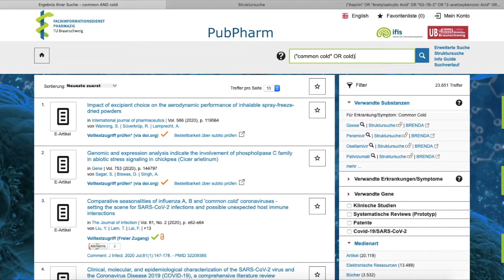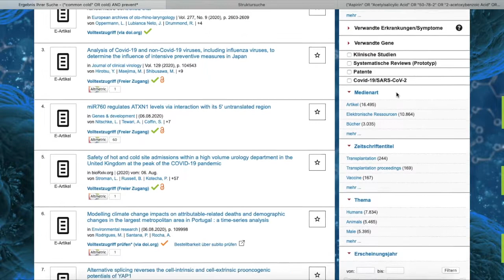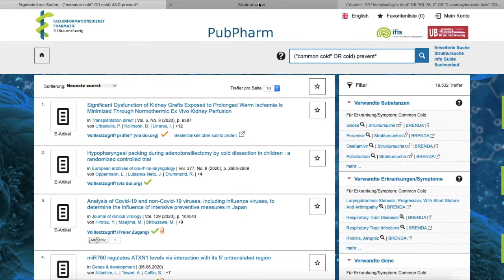How to: Wie recherchiere ich mit PubPharm? // Universitätsbibliothek Leipzig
Pharmazeutische Informationen kann man mit PubPharm sehr clever recherchieren. In diesem Video zeigen wir, welche Extras dieses Recherche-Tool bereithält.